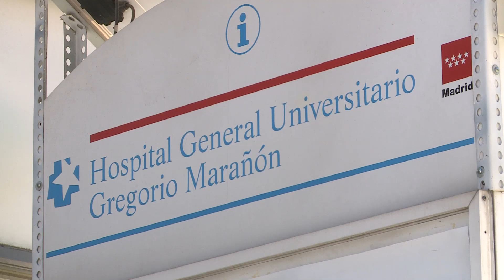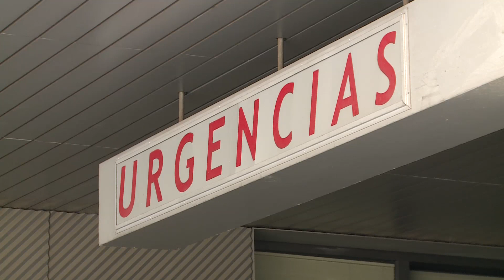La leche maternal, salvaguarda del bebé contra el coronavirus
Madrid, 23 mar (efesalud.com). "Tras un año de experiencia enfrentándonos a la pandemia de la COVID-19 en países europeos como España, podemos asegurar que la leche materna es, sin duda, la mejor estrategia de defensa inmunológica del bebé contra el coronavirus", subraya el Dr. Manuel Sánchez Luna, jefe del Servicio de Neonatología del Hospital General Universitario Gregorio Marañón de Madrid.

Las mamás que han sufrido o están padeciendo las consecuencias de la infección por SARS-CoV-2 tienen que estar tranquilas a la hora de alimentar a sus bebés. También aquellas que estén embarazadas, en plena gestación, o vayan a dar a luz en las próximas semanas.

"No hay motivos para una preocupación extraordinaria por la lactancia, más allá de la que todos y todas sufrimos por la situación pandémica general", dice.

A día de hoy, los recién nacidos presentan un numero reducido de infecciones frente a otras edades posteriores.

"El miedo inicial a que una madre infectada por coronavirus pudiese transmitir la infección dentro del útero a su futuro hij@ se ha disipado y podemos decir que este riesgo es inferior al uno por ciento. La inmensa mayoría de l@s recién nacid@s de madres con COVID-19 nacen asintomáticos y libres de la infección", destaca.

A pesar de estos datos concluyentes, conviene "vigilar estrechamente a las futuras mamás durante la gestación para evitar riesgos innecesarios, sobre todo para ellas", puntualiza el doctor Sánchez Luna.